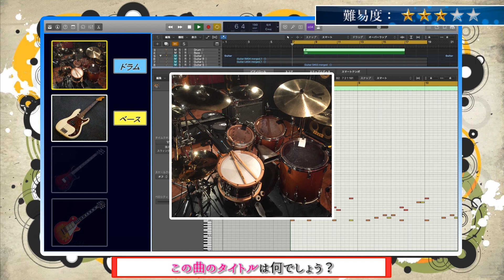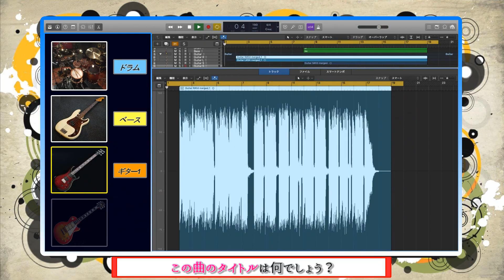【UNISON SQUARE GARDEN 123】リアル演奏曲当てゲームSECOND＃３１４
このチャンネルでは演奏する楽器が増えていくイントロクイズを、様々なアーティストの曲で出題してます。

月ごとに更新。再生数、高評価が増えたら固定に格上げ。

【木曜日】お試し枠（リクエスト枠）

【金曜日】UNISON SQUARE GARDEN（不定期）

・弾いてみた動画（強化していきます！）
（UNISON SQUARE GARDEN・[ALEXANDROS]・Mrs. GREEN APPLEのみ）